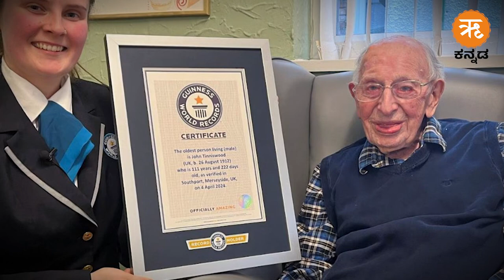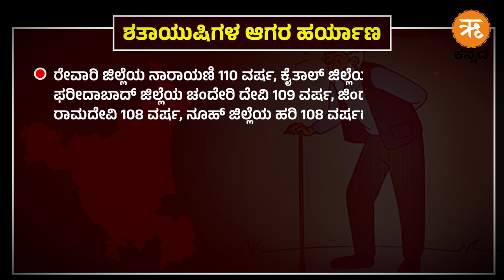ಶತಾಯುಷಿಗಳ ಆಗರ, ಹರ್ಯಾಣ | ವಿಶ್ವದ ಅತಿಹಿರಿಯ ಮತದಾರ ಇಲ್ಲಿದ್ದಾರೆ ನೋಡಿ!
ವಿಶ್ವದ ಅತ್ಯಂತ ಹಿರಿಯ ಮತದಾರ ಯಾರಿರ್ಬಹುದಪ್ಪಾ ಅಂತ ಯಾವತ್ತಾದ್ರೂ ಯೋಚಿಸಿದ್ದೀರಾ? ನಿಮ್ಮಲ್ಲಿ ಈ ಪ್ರಶ್ನೆ ಮೂಡಿದೇಂತಾದ್ರೆ, ಉತ್ತರ ಇಲ್ಲಿದೆ. ದಾಖಲೆಯ ದೃಷ್ಟಿಯಿಂದ ಹೇಳೋದಾದ್ರೆ, ಬ್ರಿಟನ್‌ನ 114 ವರ್ಷದ ಮತದಾರರೊಬ್ಬರು ವಿಶ್ವದ ಅತಿ ಹಿರಿಯ ಮತದಾರ ಎಂಬ ಗಿನ್ನೆಸ್‌ ದಾಖಲೆಗೆ ಪಾತ್ರರಾಗಿದ್ದರು. ಆದರೆ ಗಿನ್ನೆಸ್‌ ದಾಖಲೆ ಬರೆಯದೇ ಇದ್ದರೂ 118 ವರ್ಷದ ಮತದಾರರೊಬ್ಬರು ನಮ್ಮ ದೇಶದ ಹರ್ಯಾಣದಲ್ಲಿ ಇದ್ದಾರೆ ಎಂಬುದು ವಿಶೇಷ.